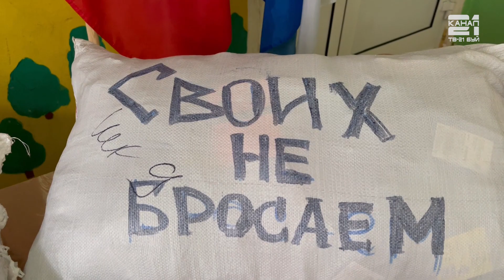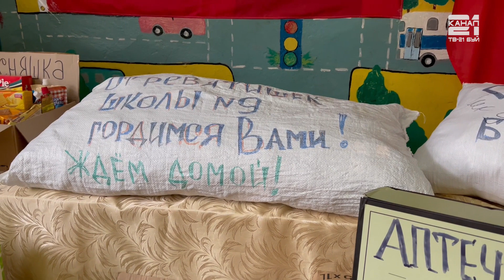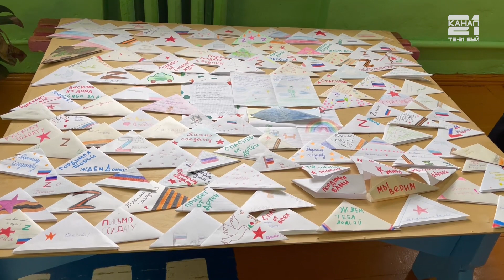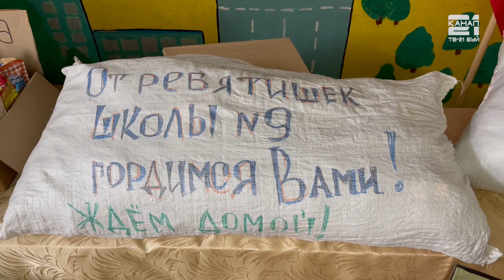«Весточка из дома» от школы N 9 для наших воинов